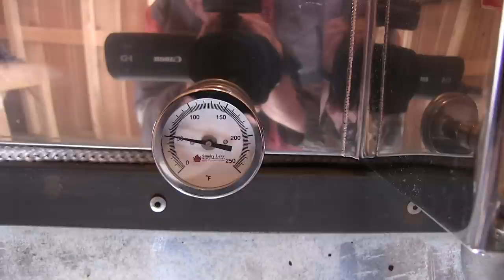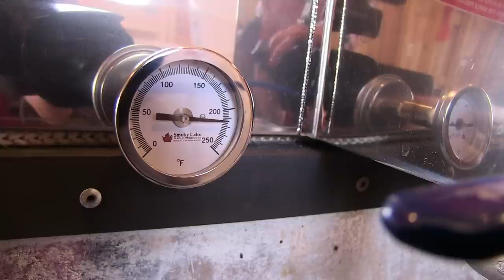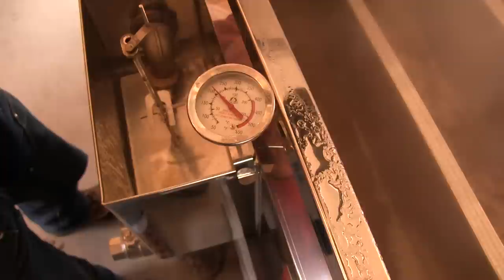Maple Syrup with Skip Drake 42 min 1920x1080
Making Maple Syrup in Minnesota